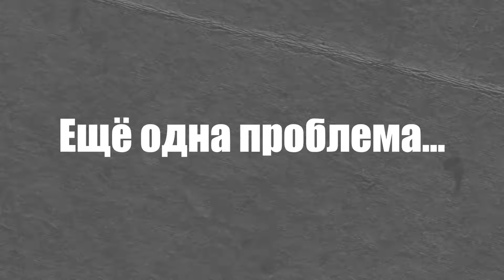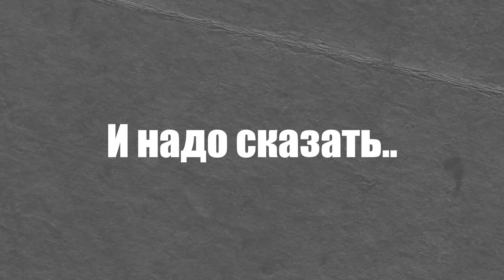Как ЗАРАБАТЫВАЮТ На Мусоре?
Сегодня я расскажу вам о том, как обстоят дела на нашей планете с переработкой пластика, что и как из него изготавливают, и какие компании активно используют эти технологии. А в конце ролика вы узнаете, пожалуй, о самой крупной и важной отрасли, где активно применяются товары из переработанного пластика.

Таймкоды:

00:00 Вступление
00:24 Огромные проблемы с мусором
02:15 Сбор мусора
03:41 Во что перерабатывают пластик?
05:09 Где используют мусор крупные компании?
06:12 Детали автомобилей из мусора?
07:46 Одежда из мусора!
09:27 Стройматериалы из мусора
11:08 Ещё больше удивительных разработок!
12:17 Итоги
13:30 Заключение